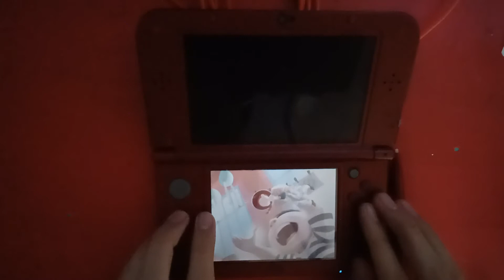(Former World Record) Toy Story 3: the Video Game (DS) Speedrun in 1:03:37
YOOO WHAT THE HECK HOW DID I GET THIS WORLD RECORD SPEEDRUN TODAY?

I haven't run this game in a LONG time, and didn't even practice before it! Super happy eith the outcome for sure. There are some really bad chokes in Recess is Over, Buzz's Mission, and some others but all in all a DANG solid run for how long it's been since I've run Toy Story 3 ds!